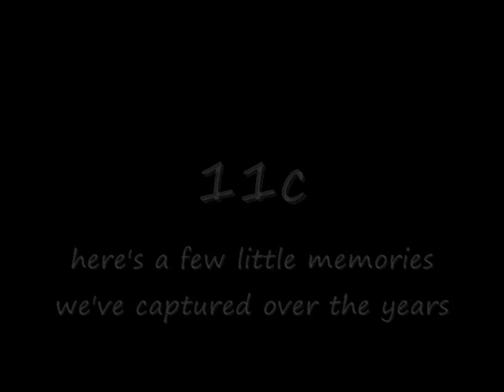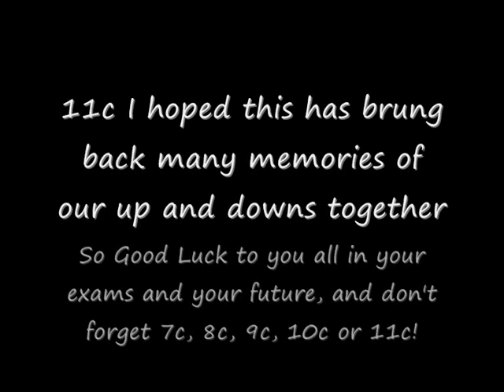11c end of year video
The full version not the 20 second version played in our leavers assembly..